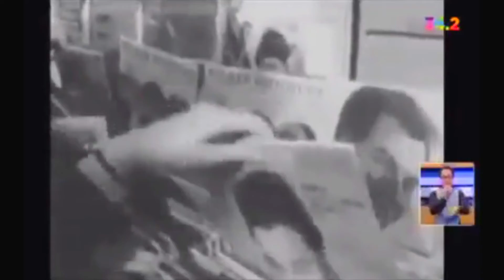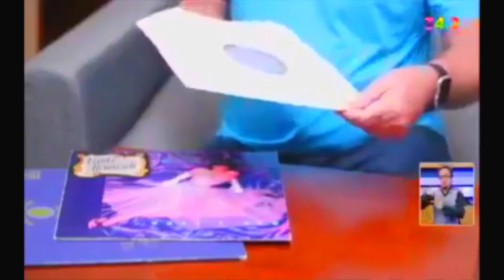Historia del Vinilo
Amigos, hoy quiero compartir algo mas que música, es el invento que nos ha hecho vibrar, bailar y gozar con la música, es el Vinilo.
Disfruten.